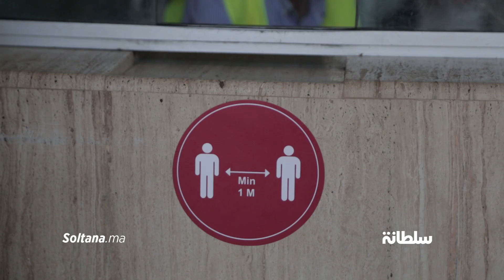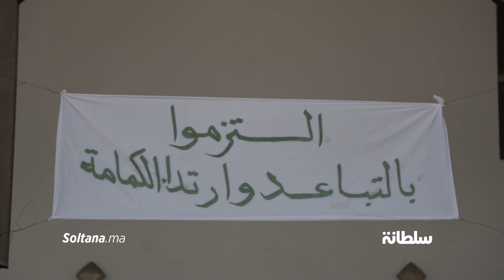بعد سنة من الإغلاق..هكذا استقبلت محطة ولاد زيان المسافرين "كانتكرفصوا كايحطونا فالطريق"